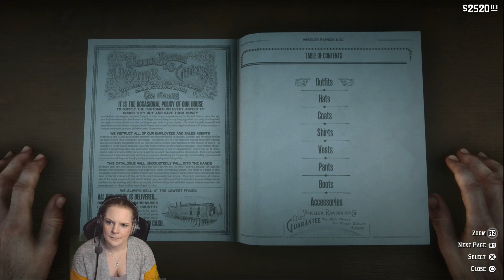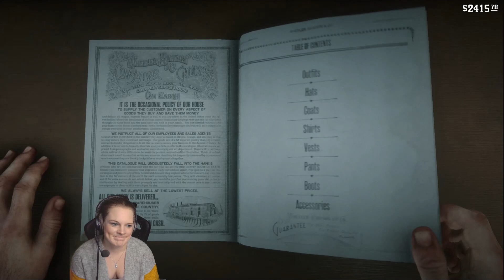SAINT DENIS (Red Dead Redemption 2 #22)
RedDeadRedemption2 RDR2 Shoutout to Rockstar for the copy!

♥ LINKS! ♥